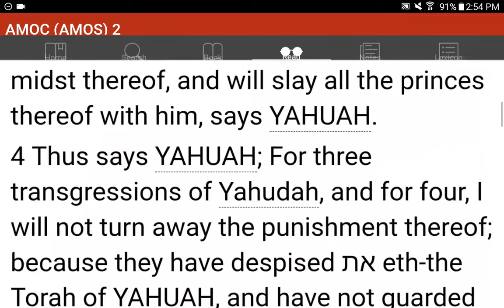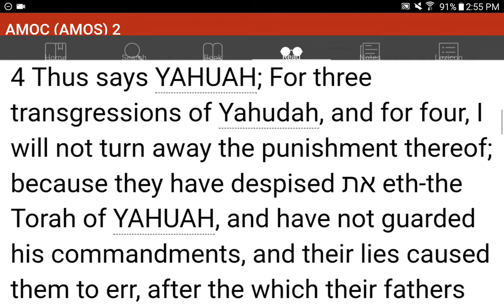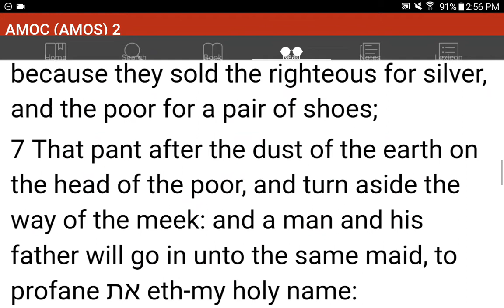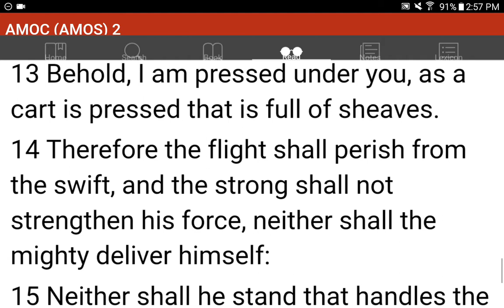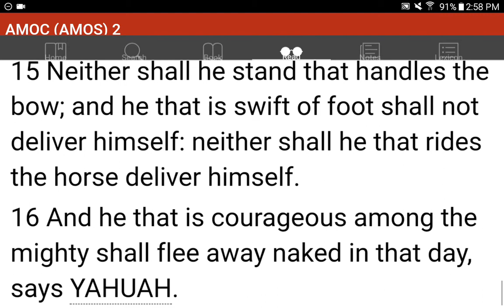💜h?™ "What's the MOST HELPFUL & SIMPLEST WAY that WORKS?"™ GIVE 1P/Month NOW! GCash